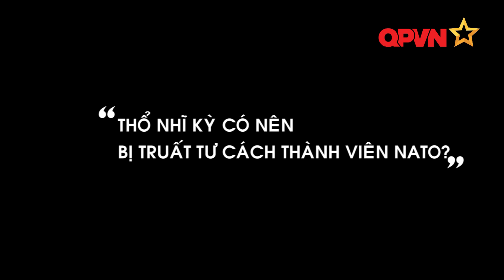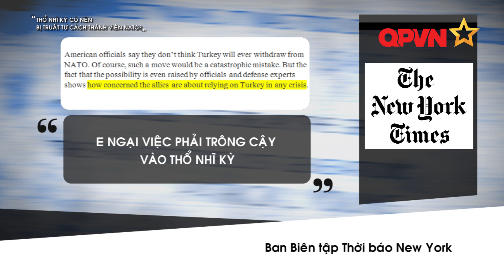[TRONG NGOẶC KÉP] THỔ NHĨ KỲ CÓ NÊN BỊ TRUẤT TƯ CÁCH THÀNH VIÊN NATO?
Thổ Nhĩ Kỳ hành xử không phù hợp và nên bị truất tư cách thành viên NATO, đây là một luồng quan điểm đã được đưa ra nhiều năm nay, đặc biệt trong bối cảnh hiện nay khi Thổ Nhĩ Kỳ có những động thái khó hiểu trong cuộc chiến chống IS.